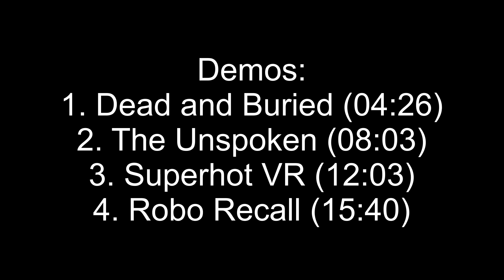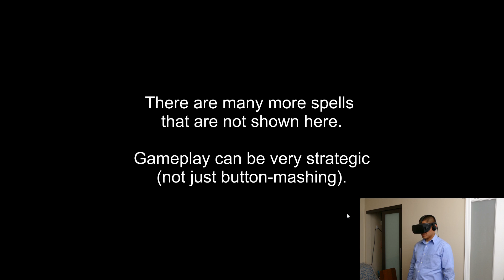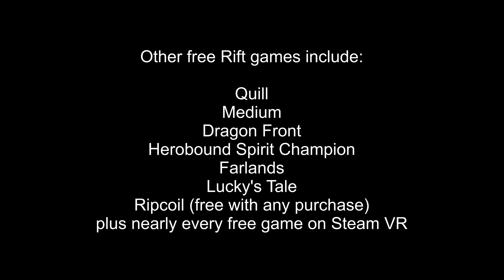Oculus Rift Demo of $400 VR ready PC with Nvidia GTX 1050 Ti 4GB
Here are demos of the VR performance of a $400 VR-capable PC proving that you can build a cheap pc for oculus rift or htc vive with a GTX 1050Ti 4GB (with Intel i5-4590 and 8GB).  Pls. note this video is at 24fps but the actual gameplay is 90fps.

00:00 Dead and Buried
03:40 The Unspoken
07:41 Superhot VR
11:16 Robo Recall

Yes, you can get roomscale VR with 2 sensors. Here's how

Roomscale according to Valve's definition is 2m x 1.5m: "For room-scale setup, a minimum play area of 2 m x 1.5 m (6 ft 6 in x 5 ft) is required."